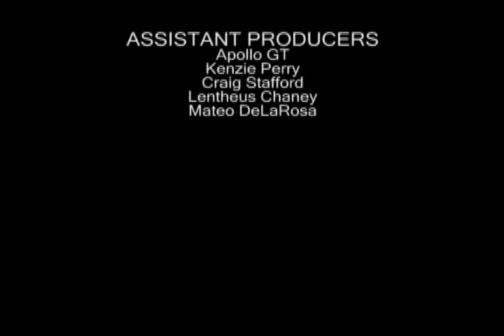2009 SoBe Men's Show - Mundo Unico 1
See the latest hot styles from Mundo Uncio at the 2009 SoBe Men's Show.